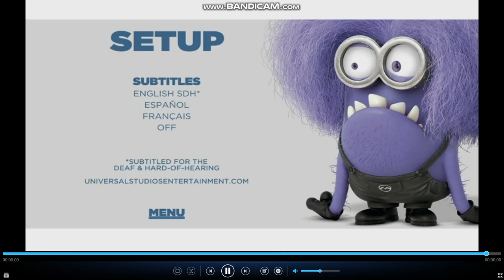Despicable Me 2: 3 Mini-Movie Collection DVD Menu Walkthrough